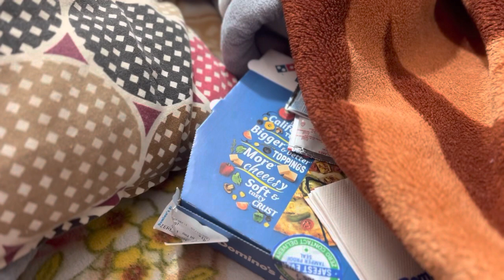New home tour🏠❤️